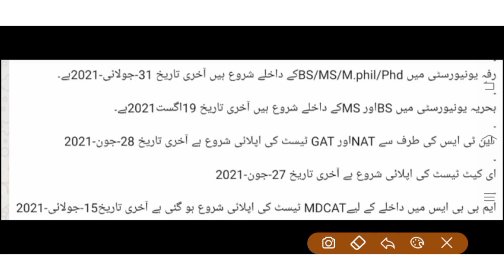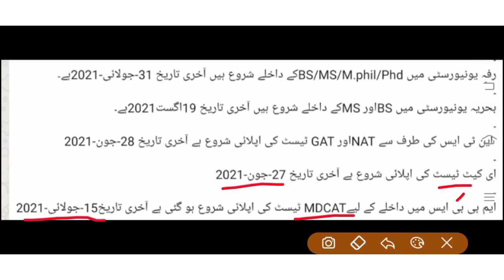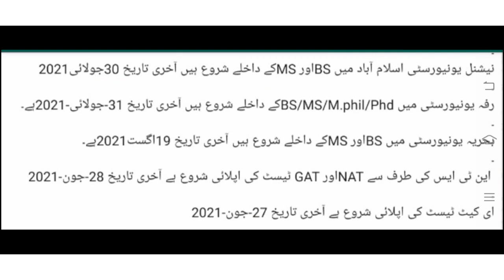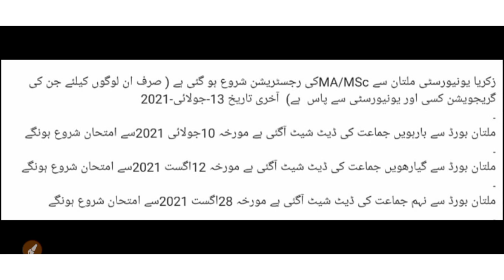Top 20 Breaking News For Students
Breaking nEws For Students